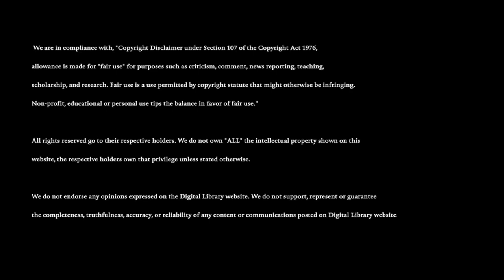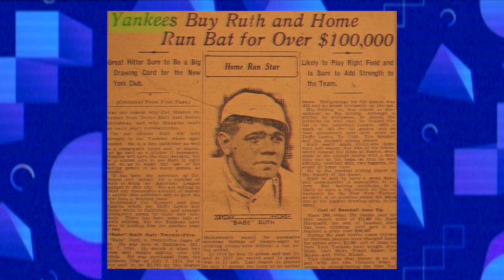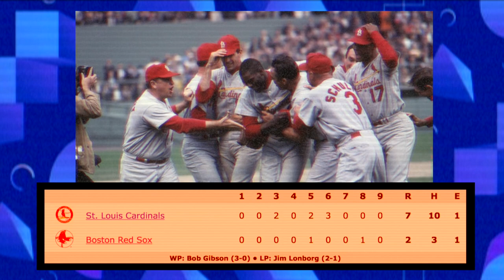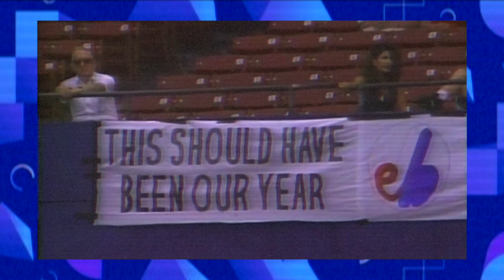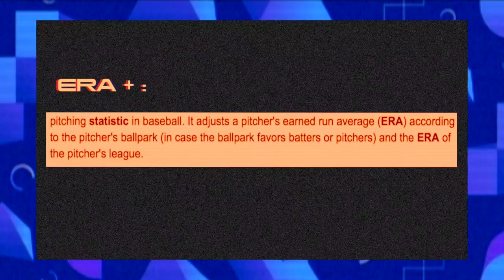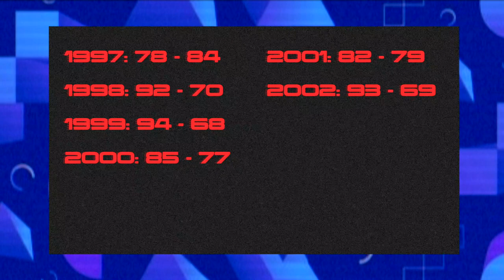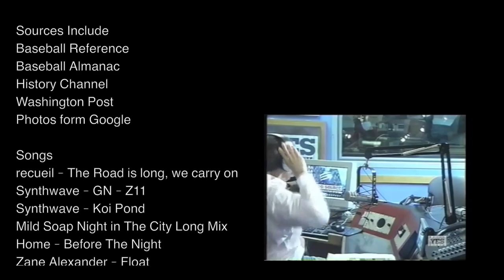2004 Red Sox: Breaking A Curse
Imagine waiting 86 years for something, that is a really long time.  Imagine coming so close to getting thing multiple times only to not get it.  This is what happened to the Boston Red Sox.  This is the story of how the Red Sox finally didn't blow it.

- Worked hard on this video, so I hope you enjoy it.  Some bitrate issue during transitions nothing I can do about it, my fault.  Shouldn't affect the video much.

- Finale 2004 Roster
1 C Jason Varitek
2 1B Kevin Millar
3 2B Mark Bellhorn
4 SS Pokey Reese
5 3B Bill Mueller
6 LF Manny Ramirez
7 CF Johnny Damon*
8 RF Gabe Kapler
9 DH David Ortiz*